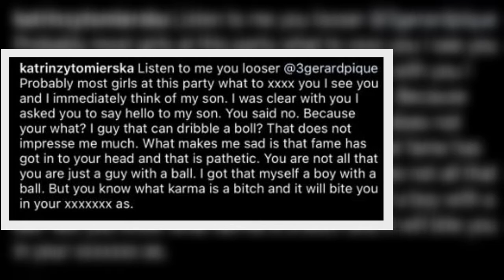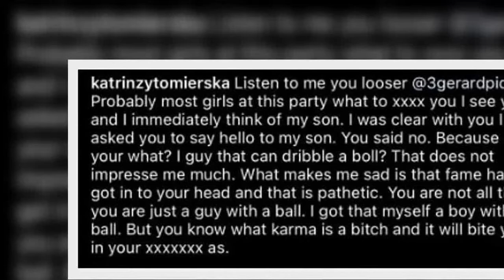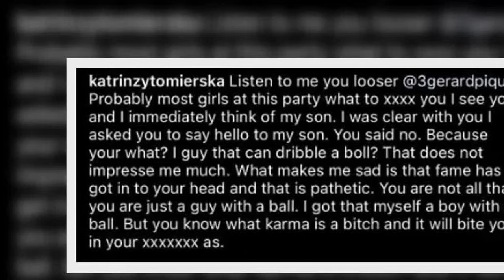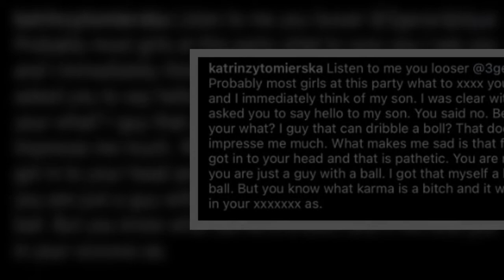Shakira looks downbeat as she's spotted for the first time since her estranged husband Gerard Pique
Shakira showed the strain of the past few weeks as she was pictured driving home on Tuesday.
The Colombian singer, 45, looked downbeat as she got behind the wheel, days after her estranged husband Gerard Pique was pictured with a mystery woman at Stockholm party.
The chart star and the Barcelona defender, who share two children, announced they were separating last month.
Wearing minimal makeup, Shakira failed to raise a smile as she drove to her Barcelona home on Tuesday.
On Friday night